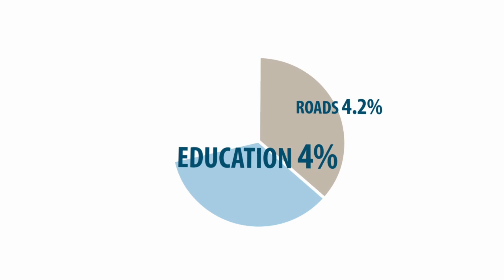Pro-poor Investments in Ethiopia Accelerate Economic Growth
Over the past decade Ethiopia’s investment in pro-poor sectors has resulted in impressive economic growth and poverty reduction. In order to meet its development objectives, the government has identified key sectors to focus public spending such as roads, education, agriculture and health. The newly published Ethiopia Public Expenditure Review analyzes recent fiscal developments in Ethiopia within the context of a broad infrastructure investment program for growth and poverty reduction.